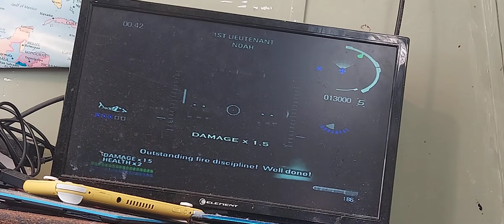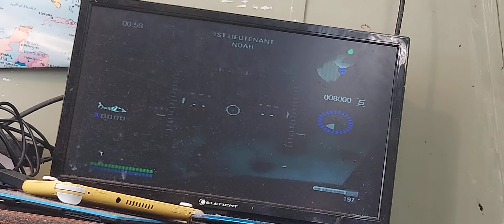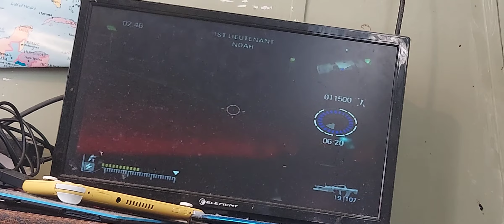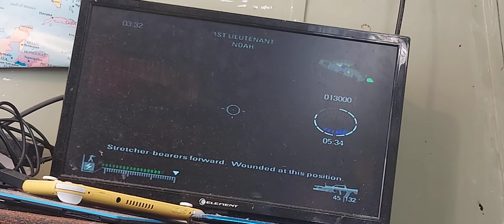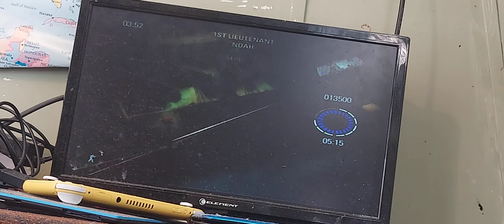BF2MC "Heavy Tonnage"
Noah Plays BF2MC